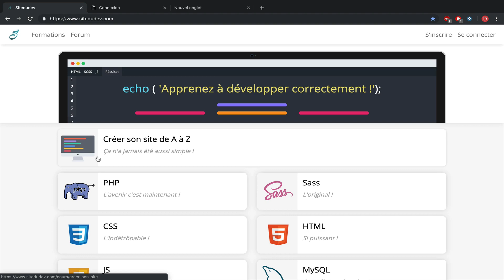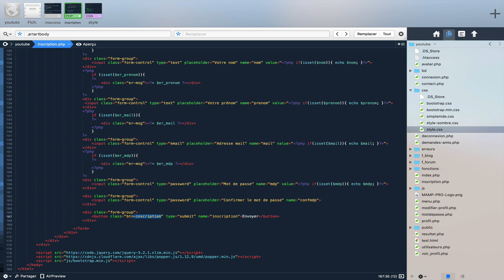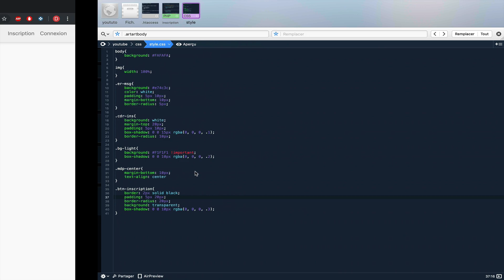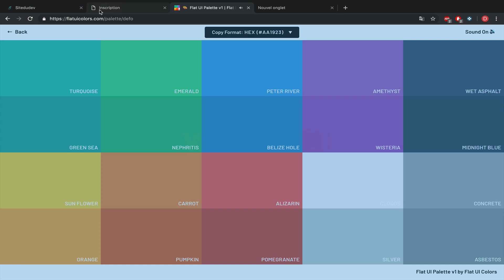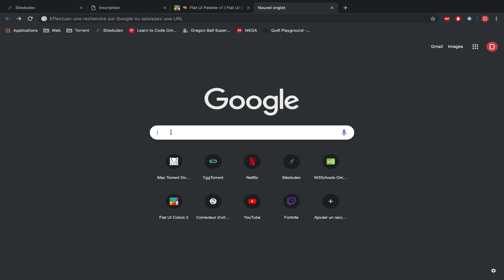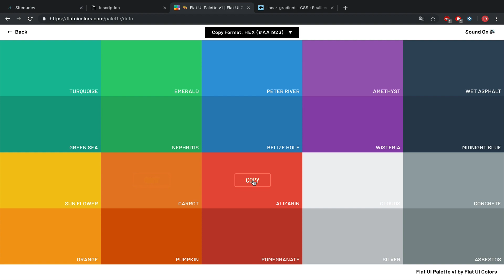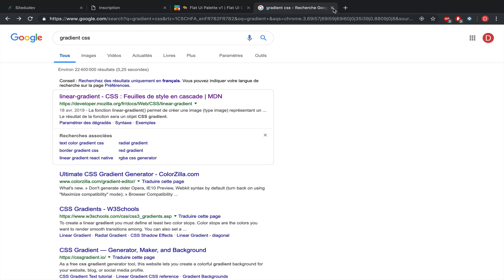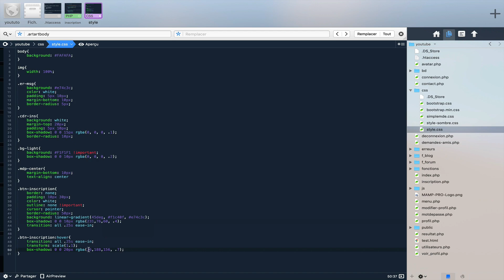RENDRE DESIGN SON SITE AVEC DU CSS #1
Dans cette vidéo nous allons voir les bases du CSS !

Voici le lien de mon site web où vous pourrez approfondir et apprendre à développer correctement grâce aux nombreux articles mis à disposition.

Configuration que j’utilise sur cette vidéo OS X 10.14.5 :
- MAMP PRO V5.3 avec PHP 7
- Coda 2.7

Mes comptes twitter pour me suivre !